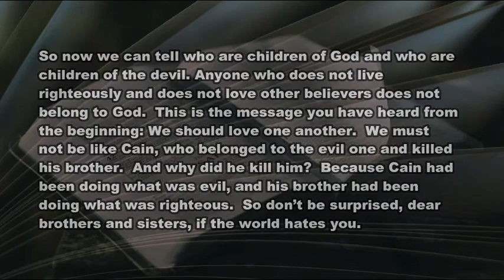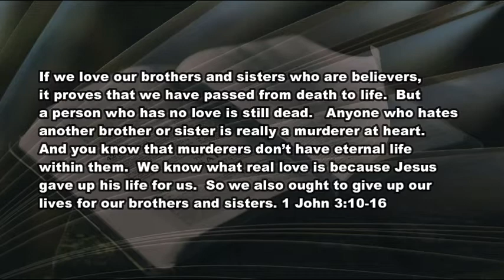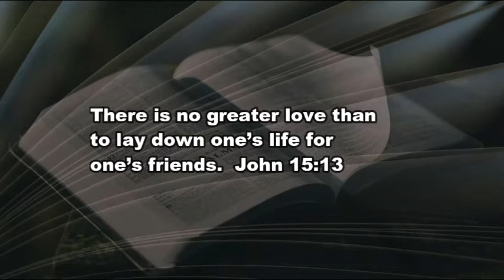4 19 21 The Believer's Litmus Test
A litmus test about relationship with God. genuine or false?